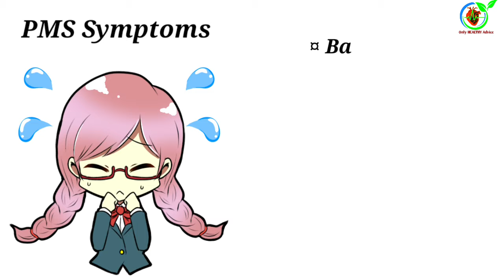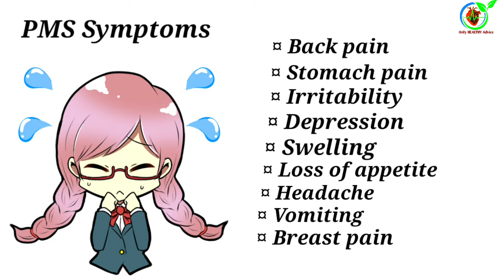evening Primrose oil capsule/ 1000mg codesoft epo/Primosa 1000 capsule: Uses/Dosage/Side effects.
Evening primerose oil प्रीमेंस्ट्रूअल सिंड्रोम की सबसे बेहतर दवा मानी जाती है। इसका इस्तेमाल प्रीमेंस्ट्रूअल सिंड्रोम के लक्षणों में किया जाता है। प्रीमेंस्ट्रूअल सिंड्रोम में जो लक्षण दिखते हैं वह मुख्य रूप से पेट दर्द, कमर दर्द, सर दर्द, चिड़चिड़ापन, भूख ना लगना, स्तन दर्द की समस्या इत्यादि है यह और भी कई बीमारियों में काम देता है जैसे अर्थलाइट इसकी समस्या हाई ब्लड प्रेशर की समस्या त्वचा समस्या मैं इवनिंग प्रिमरोज ऑयल काफी बेहतर काम करता है।
Must Purchase:
Amazon:Immunity booster
booster capsule&index=aps&camp=3638&creative=24630&linkCode=xm2&linkId=416cbfcbbf1e8f105f412da8f23cefd6
N95 Mask
PPE Kit
Read Blog :
My Health supplements
My sexual supplement
My Hair & care style
My Beauty tools & accessories
अधिक जानकारी के लिए पेज को like करें